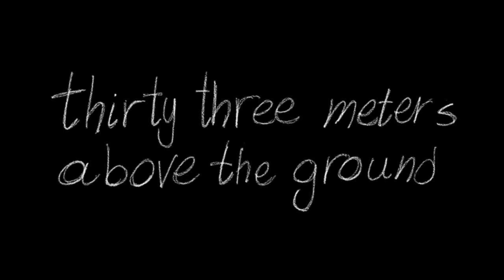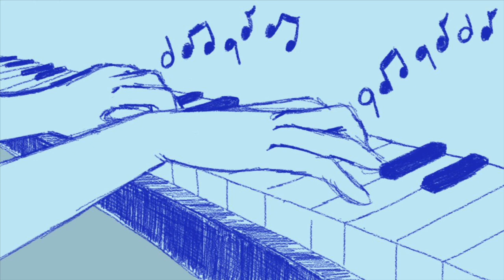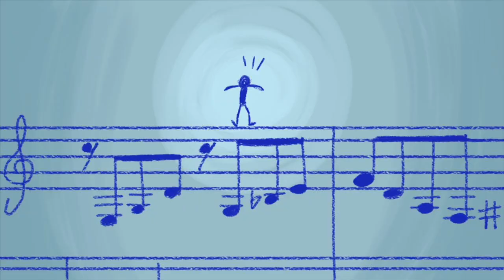Fanis Antonopoulos /33 meters above the ground/for clarinet & piano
Directed: Fanis Antonopoulos , Valentina Papadimitraki
Production: Fanis Antonopoulos
Animatic: Christina Varlokosta
Editor: Kostas Magnisalis
Clarinet: Myrto Ieronymidi
Piano: Fanis Antonopoulos
Recorded : Artracks Studios

Η ταινία είναι βασισμένη στο ομότιτλο διήγημα της Βαλεντίνας Παπαδημητράκη.
Η ταινία προβλήθηκε  στο 8 φεστιβάλ κινηματογράγου Χανίων.
Περιγραφή:
Η απεγνωσμένη προσπάθεια ενός πιανίστα να ξαναγίνει δάσκαλος μουσικής, αφήνοντας πίσω του τη θέση διοικητικού υπαλλήλου, όπου βρέθηκε αποσπασμένος. Ενώ περιμένει    στο προαύλιο του δικαστηρίου με τον δικηγόρο του την εκδίκαση της υπόθεσής του, συνθέτει νοερά ένα μουσικό έργο, που τον λυτρώνει επιτρέποντάς του να πετάξει «τριάντα τρία μέτρα πάνω από τη γη».